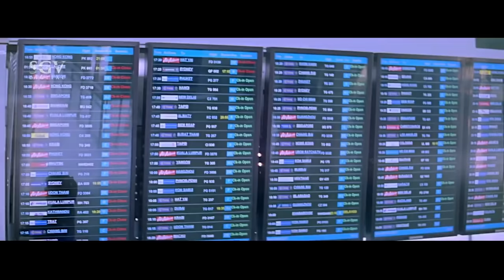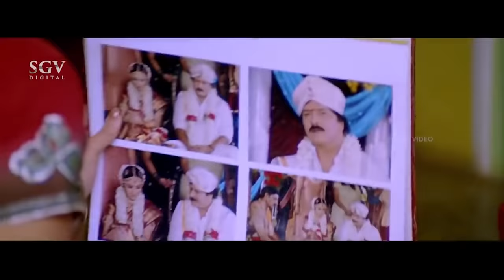ಮಲ್ಲಿಕಾರ್ಜುನ Kannada Movie | Ravichandran, Sada, Seetha, Ashish Vidyarthi | New Kannada Movies 2021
Watch ಮಲ್ಲಿಕಾರ್ಜುನ Kannada Movie | Ravichandran, Sada, Seetha, Ashish Vidyarthi | New Kannada Movies 2021

Film: Mallikarjuna – ಮಲ್ಲಿಕಾರ್ಜುನ (2011/೨೦೧೧)

Stars: Ravichandran (DR), Sada, Seetha, Ashish Vidyarthi, Adi Lokesh, Raju Thalikote, Ramesh Bhat, Dinesh Gandhi, Bullet Prakash, Ramya Barna, Hema Choudhary, Shanthamma, Lakshman, Vijayasarathi, K V Manjaiah, Mallesh, Dingri Nagaraj
↑ top ↑
Direction:

Director S Murali Mohan
Associate Director H R Lakshman Babu
Assistant Director Manju, Krishna, Sandeep
↑ top ↑
Production:

Banner S S Combines
Presenter D Rajkumar
Producer S Dinesh Gandhi
Production Controller Supreeth
Production Manager Eshwari Babu, Manjaiah
↑ top ↑
Writers:

Story Remake of Thavasi (Tamil) (2001)
Screenplay S Murali Mohan
Dialogue
Lyrics V Nagendra Prasad, Kaviraj, Hrudaya Shiva, Anand Ram, Raghavendra Kamath
↑ top ↑
Other Crews:

Cinematography G S V Seetharam
Editor Manohar
Stunts K D Venkatesh
Choreography Chinni Prakash, Anthony Prakash
Art Ismail
Costume Vijaykumar
Makeup Purushottham
Stills Suresh
↑ top ↑
Sound Recording:

Dialogues Kumar, Rajashekar
Songs Kumar, Rajashekar
Re-Recording Kumar, Rajashekar
Effects Rajan
DTS Kumar, Rajashekar
↑ top ↑
Censor Details:

CBFC U/A
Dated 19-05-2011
↑ top ↑
Audio & Video:

Video On Jhankar Video
Runtime 151 min
↑ top ↑
Songs & Lyrics:

Rudram Thrinethram S A Rajkumar Hrudaya Shiva
Hey Miyaa Miyaa Ramya, Tippu Nagendra Prasad
Shuruvaayithe
Karthik, Priya Prakash, Rita Hrudaya Shiva
Chanda Oh Chandaa
Karthik, Priya Himesh Kaviraj
Olle Janakke Kaala
S A Rajkumar Anand
Pallakki Haaduva
Anuradha Sriram, Rajesh Krishnan Hrudaya Shiva
↑ top ↑
Release info:

Main Theater Menaka
Weeks 4
↑ top ↑
Plot Summary:

Surya (Ravichandran), son of village head Mallikarjuna (Ravichandran), falls in love with Priya (Sada). On theirwedding day, his rival Vishakanta (Ashish Vidyarthi), creates problems as he wanted his daughter Nandini (Ramya Barna) to marry Surya. Things turn worse for Surya when he is forced to play the role of Savithramma’s son at her house, where he is ill-treated. But he saves her daughters from embarrassing situations. The story takes a curious turn when his marriage is fixed with Nandini. more
↑ top ↑